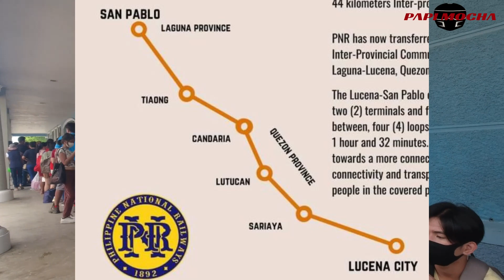PNR SAN PABLO CITY TO LUCENA CITY OPEN NA ULIT!!!